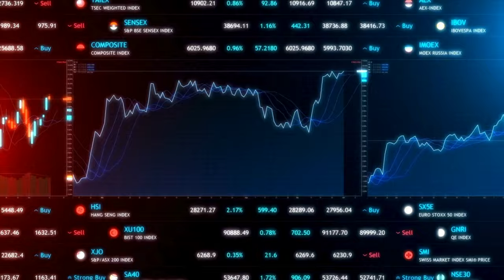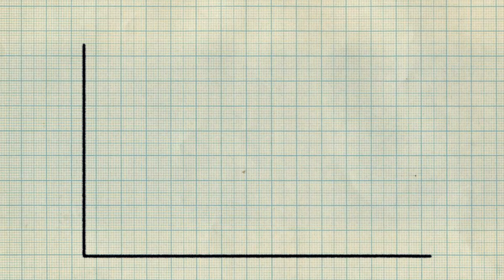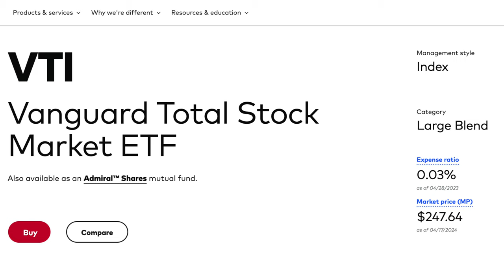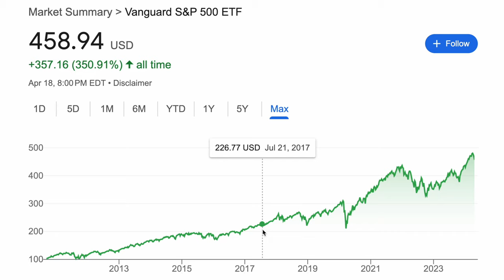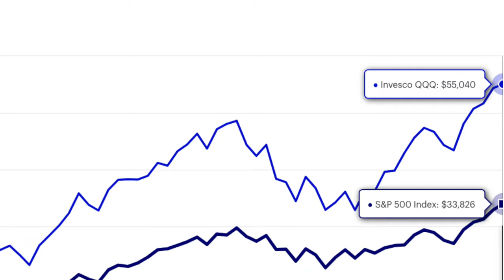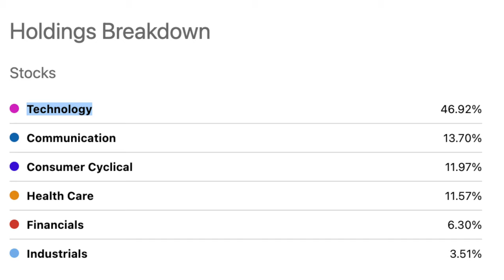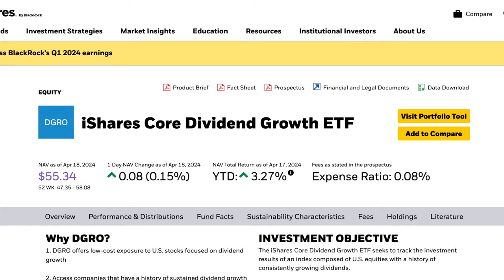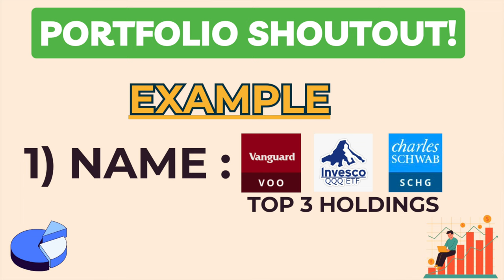3 ETFs That Make You VERY RICH (Simple Investing Guide)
⌚My Watch
📖My Favorite Finance Book
📈My Favorite S&P 500 Investing Book
📓Investing For Dummies Book
✍️My Favorite Finance Book for Kids/Teens
💵My Favorite Money Book
😋My Favorite Snack
🚨Current Book I’m Reading

In this video, I discuss 3 ETFs that make you very rich! Through my simple investing guide for etf investors. You will learn what is an etf, the best etfs to buy and hold forever for long term investing, and how to choose an etf like foundational etfs (Vanguard S&P 500 VOO/Vanguard VTI), dividend etfs for passive income (SCHD/DGRO ETF), and growth etfs for high returns (QQQ/QQQM & SCHG ETF). I do hope you can take the time to SUBSCRIBE and LIKE this video 👍, PLEASE do have a fantastic day & always remember to do your own research before you buy any etf in 2024 or Index Fund!

0:00 Intro (Best ETFs for Long-Term Investing)
1:36 What's an ETF?
1:54 Foundational ETFs (S&P 500/Total Market)
4:25 Growth ETFs (High Returns)
7:02 Dividend ETFs (Dividend Investing)
8:24 Best ETFs for a ROTH IRA

ABOUT ME  😃
My mission is to provide my viewers with motivational content that empowers them to create financial wealth. My videos are a reflection of my real-world experience as a stock market investor, student of economics/finance, and colleague in the marketplace.

This channel allows me to share my passion for personal finance, stock market investing, business, and entrepreneurship. I produce content that I would want to watch, and because of that, I give 100% effort in every video that I make for you guys. I also believe in complete transparency and open communication with my audience, with the end goal of inspiring others to succeed in life.